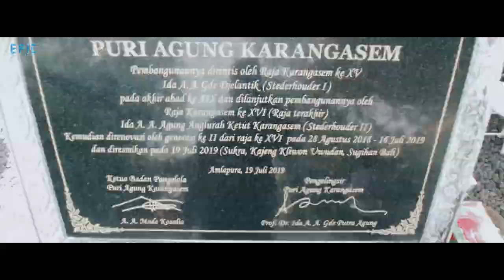KARYA PELEBON DI PURI AGUNG KARANGASEM | 22 DESEMBER 2021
Karya Pelebon yang dilakukan oleh Puri Agung Karangasem yang dilaksanakan pada 22 Desember 2021 ini berjalan lancar dan cukup megah.